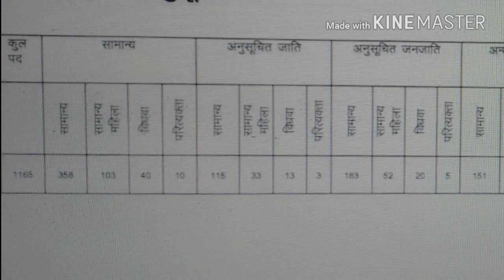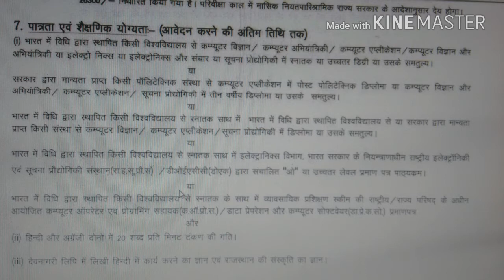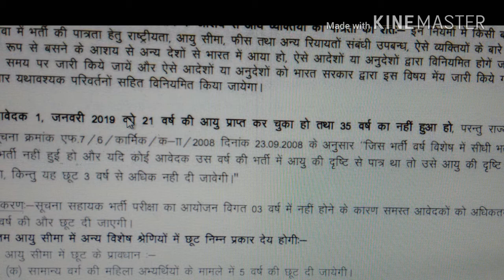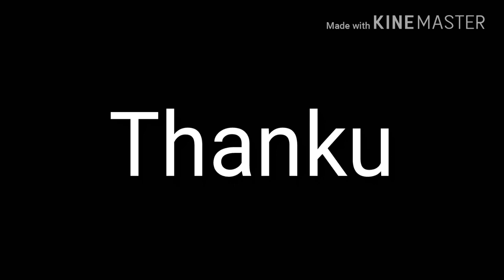Information assistant vacancy 2018. Full detail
Es video main Information assistant 2018 ki complete detail bataiye gaye hai..